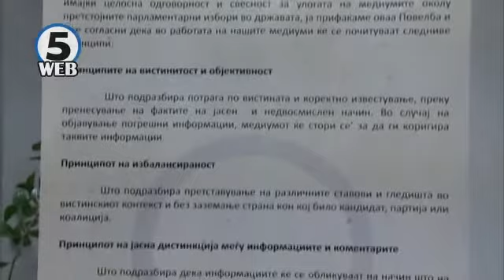Повеќето медиуми ја потпишаа повелбата за етичко известување пред изборите